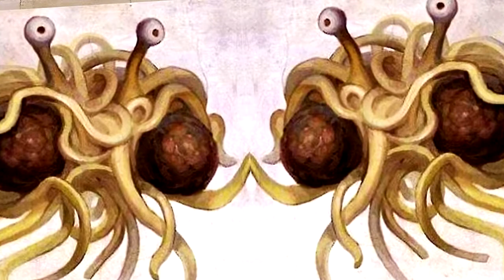镜头记录下的5种神秘的生物，这真不是美国大片吗？超清版